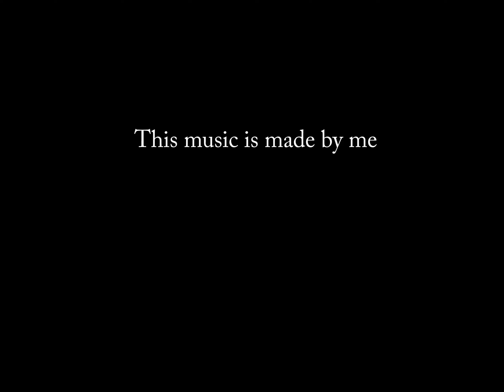Lost - Space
My music. Heavily inspired by Hans Zimmer and Philip Glass.

About 20 tracks.
I used East West Golitath and East West Hollywood strings.